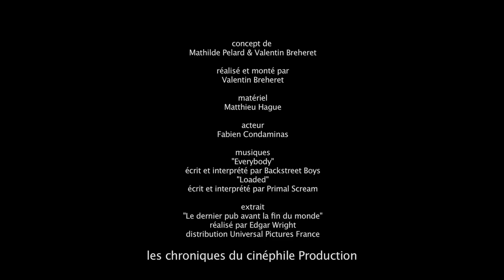Les blagues salaces du cinéphile Episode 16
Seizième épisode des blagues salasses du cinéphile. Le concept : Vous vous êtes toujours demandé si les séquences d'un film pouvez avoir un double sens ? On vous donne la réponse avec humour, cochonnerie et un peu de premier degré.